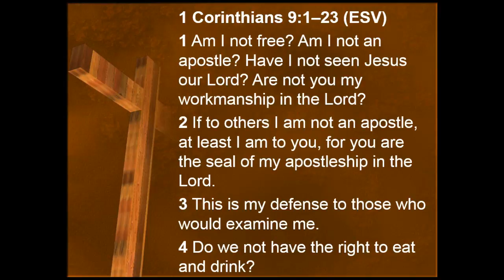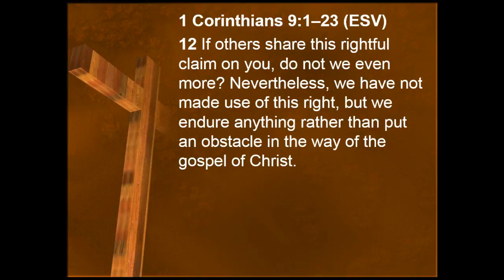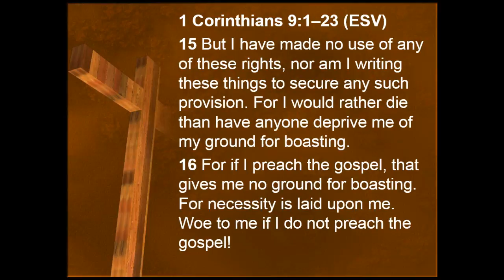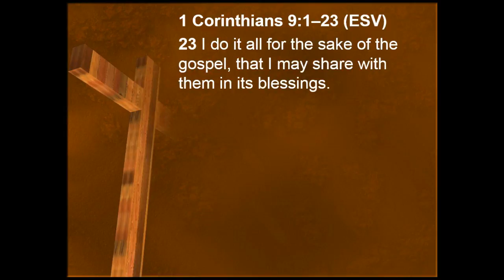Christian Liberty and Concern for the Advance of the Gospel, part 1